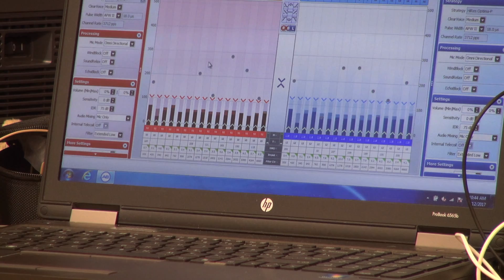Cochlear Implant Surgery - What happens after surgery - Joe DiMaggio Children's Hospital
The implant of a cochlear implant patient is just beginning of a journey.

The program at Joe DiMaggio Children's Hospital uses a comprehensive team approach that includes a pediatric otolaryngologist, neurotologist, pediatric audiologist, speech therapist, social worker and team coordinator, who collaborate to make the best medical and clinical decisions and provide expert follow-up care.